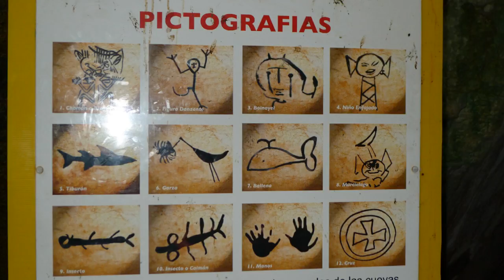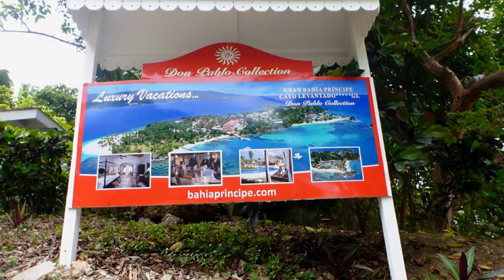Over Dominicana R